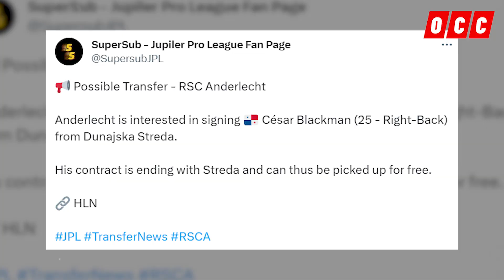🚨BOMBAZO: GIGANTE DE EUROPA ESTARÍA FICHANDO AL PANAMEÑO CESAR BLACKMAN😱